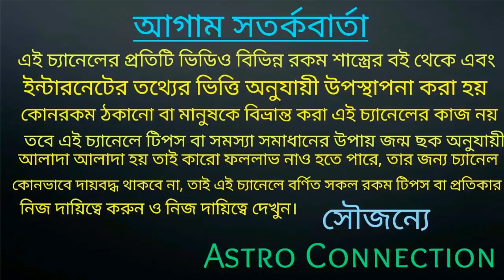বৃশ্চিক রাশির জাতক-জাতিকারা June মাসে BOSS খেতাব পেতে চলেছে।।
বন্ধুরা এই ভিডিওতে আমি বলেছি বৃশ্চিক রাশির জাতক জাতিকার জুন মাস কেমন যেতে চলেছে অর্থাৎ এই মাসে আপনাদের কোন কোন দিক থেকে সুবিধা আসতে চলেছে এবং কোন কোন দিক প্রবলেম রয়েছে তা নিয়ে ভিডিওতে বিস্তারিতভাবে আলোচনা করা আছে, তাই ভিডিওটি পুরো দেখুন।